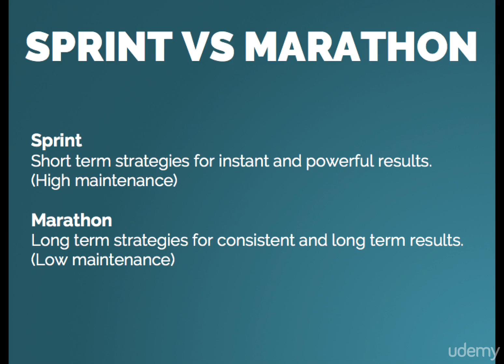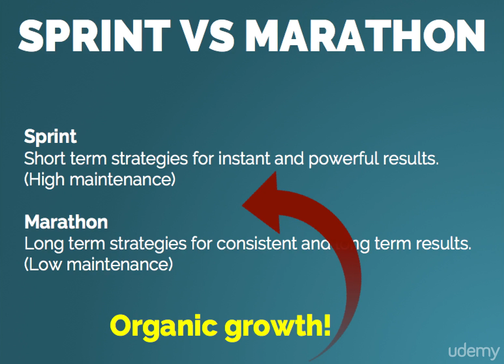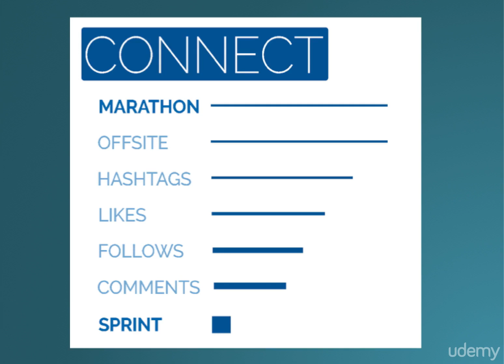021 Promotional Strategy Spectrum Sprint Vs Marathon